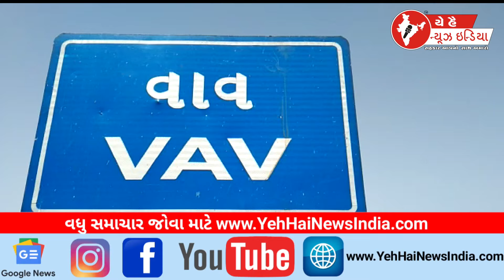વાવ માર્કેટયાર્ડ માં ખેડુત પેનલ માં ચુંટણી યોજાશે...! Election will be held in Khedoot panel...!